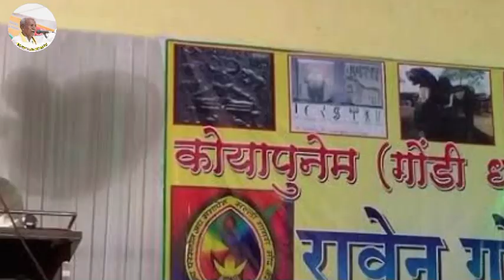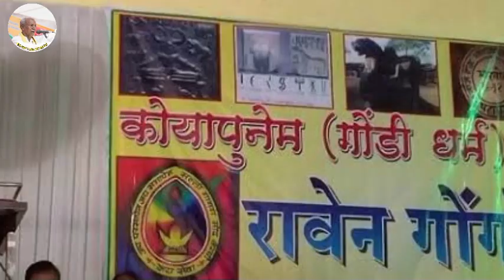#2023 ggp video Dr. मोती रावण कंगाली जी की जीवन परिचय के बारे में गोंडवाना रत्न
आप सभी को सादर सेवा जोहार 🙏

आप सभी को सूचित किया जाता है की यह आपकी  हक,अधिकार, इतिहास, लोक नृत्य, गोंडी नृत्य, शैला नृत्य, गोंडी गीत, करमां, दादर,सामूहिक बैठक,पोस्टर,आदि के माध्यम से  जानकारी प्राप्त कराये जाएंगे । अत: आपको जिस विडिओ से आपत्ति जनक महसूस होती है तो तुरंत Email करें । उस विडिओ हटा दिया जाएगा
❤️ सेवा, जय जोहार,जय गोंडवाना, जय फडा़पेन,जय संविधान जय आदिवासी❤️
धन्यवाद 🙏